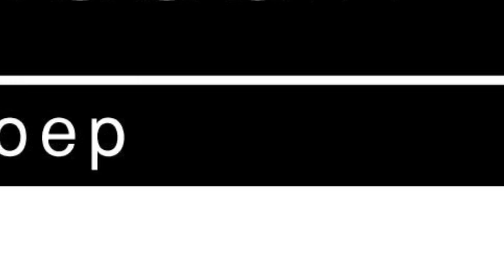Citroën Berlingo 1.6 BlueHDI 100 Club